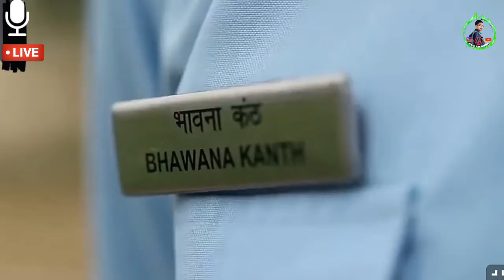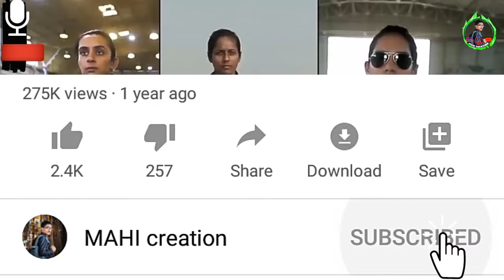First young woman indian airforce महिला पायलटो ने बताई अपनी सफलता कि कहाणी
Support for this video

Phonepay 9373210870